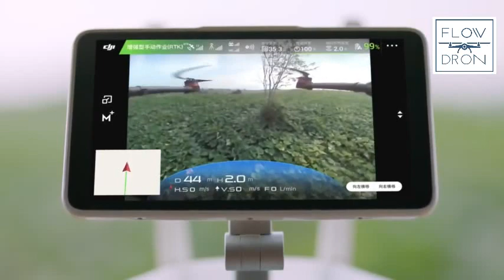Diffusione sostanze in agricoltura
Vai su e trovi il pilota professionista più vicino a te!